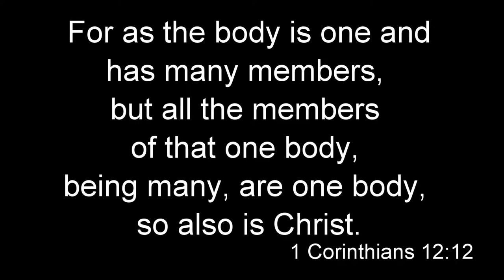Salem Baptist Church Crusade and Construction 2014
2014 started with a visit from our brothers and sisters in the Lord from Salem Baptist Church McDonough GA. Thank you guys for all your hard work and thank you Jesus for such a blessing.